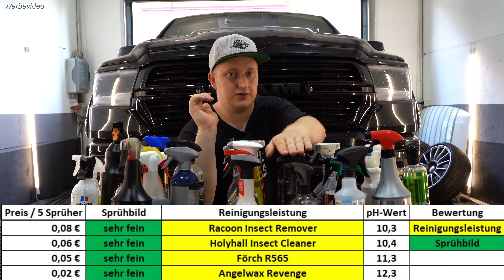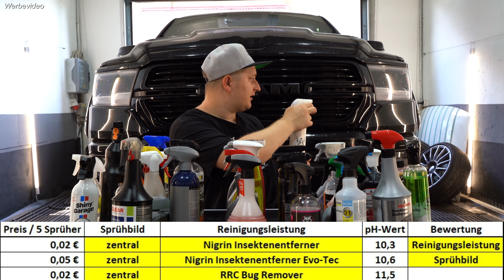Die besten Insektenentferner 2020 - diese Reiniger sind unsere Gewinner! Insekten richtig entfernen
RS1000 Insektenlöser

Amazon Basic Bug&Dirt Remover
Racoon Insect Remover:

besten Microfasertücher (40x40) zum auspolieren in verschiedenen Farben:
chemicalworkz